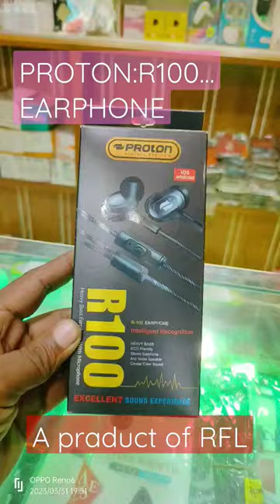proton r100 earphone (RFL)